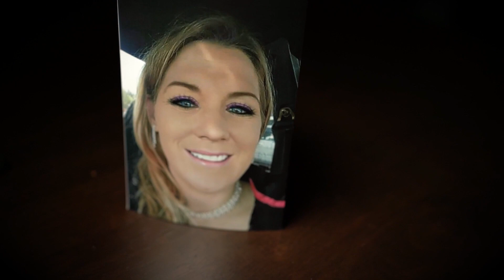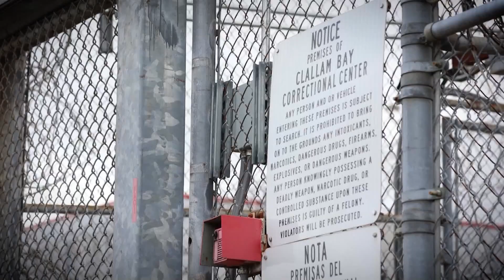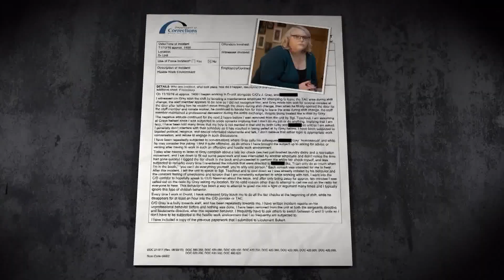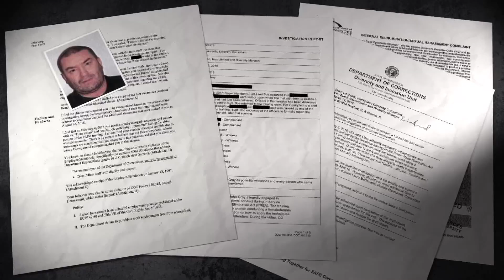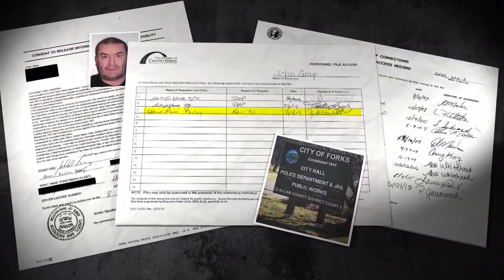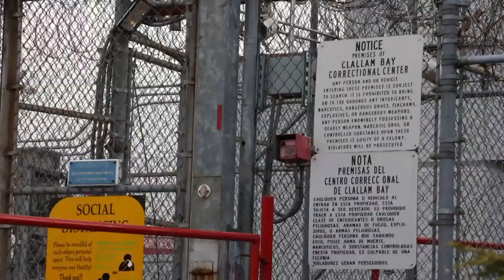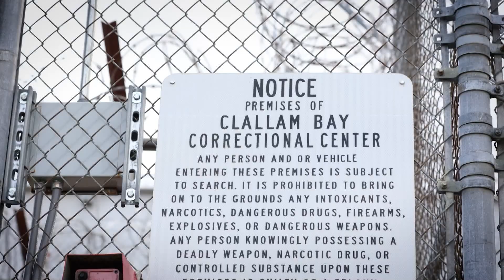Corrections officer in Clallam County kept job for decades, despite violations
A corrections officer, who sexually assaulted inmates in a small jail on the Olympic peninsula, kept his state prison job for years despite a slew of violations.